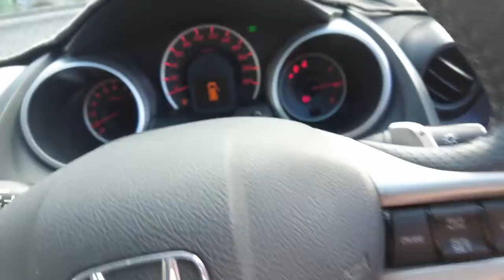2012 HONDA JAZZ Booval, Ipswich, Woodend, Raceview, Brisbane, QLD U670513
N/A New 2012 HONDA JAZZ available in Booval, Queensland at Llewellyn Motors Ipswich. Servicing the Ipswich, Woodend, Raceview, Brisbane, QLD area.